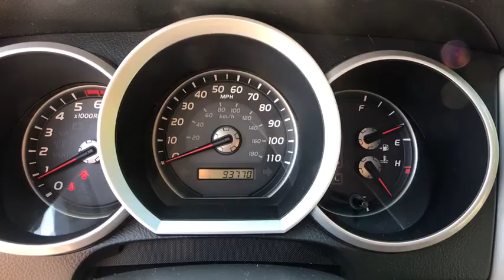2008 Toyota 4Runner East Providence, Providence, Swansea, Dartmouth, Bristol, MA HP9677A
Gray U 2008 Toyota 4Runner available in East Providence, Massachusetts at Empire New To You. Servicing the Providence, Swansea, Dartmouth, Bristol, MA.

2153 Grand Army of the Republic Hwy

Priced below KBB Fair Purchase Price! Recent Arrival! Clean CARFAX. *150 PT QUALITY Assurance Inspection*, *LEATHER*, *RECENT TRADE*, *4 NEW TIRES*, *ALL WHEEL DRIVE*. Odometer is 46966 miles below market average!brGray 2008 Toyota 4Runner 4D Sport Utility Limited V6 4WD 4.0L V6 SMPI DOHC 5-Speed Automatic with OverdrivebrbrbrFall River is more than just a great town to spend a day at--it's a thriving, warm, and vibrant community full of adventurous and driven people. And the team at Empire Hyundai is so proud to be active members of it. Located just a few miles from Dartmouth, Fairhaven, Freetown, and Swansea, our Hyundai dealership is always looking for new ways to work with, get involved with, and give back to our local community. Whether you visit our dealership location or just browse online, we're always happy to have you.brbrPlease visit our or contact one of our customer friendly sales professionals at to schedule the test drive of your next new QUALITY PRE-OWNED vehicle!